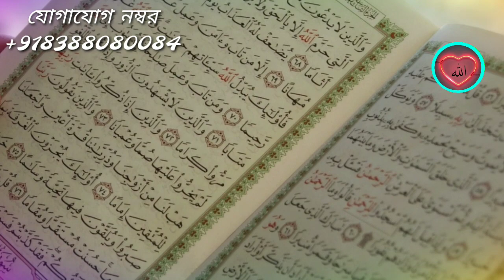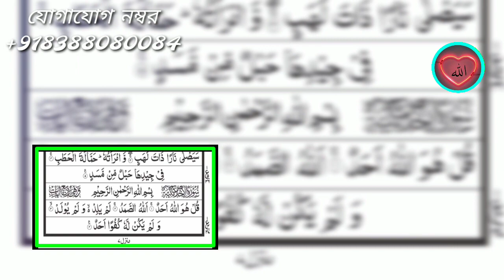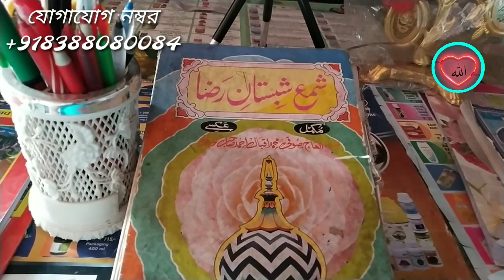সূরা ইখলাস কোন সময় কতবার পড়লে সাথে সাথে ফলাফল পাবেন | সূরা ইখলাসের ফজিলত | সূরা ইখলাসের উপকারিতা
. একটি অনুরোধঃ

নতুন নতুন আপডেট পাওয়ার জন্য আমাদের চ্যানেল